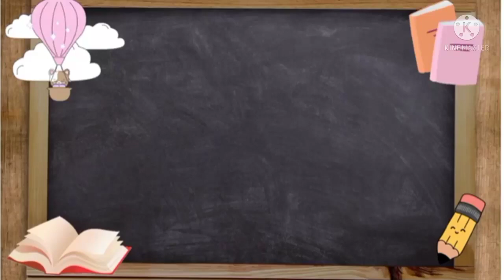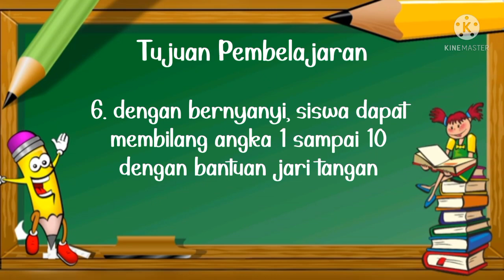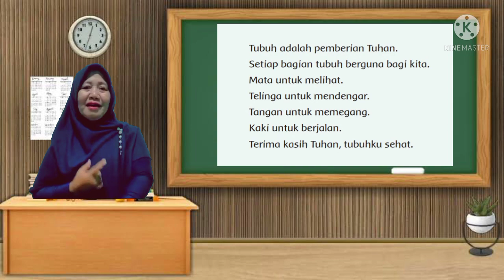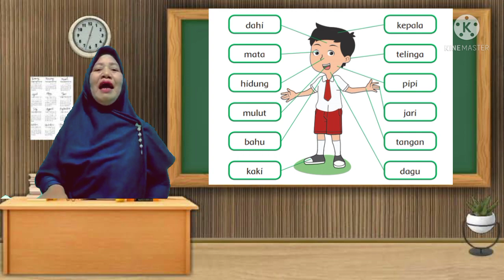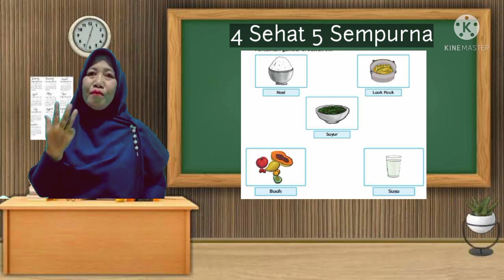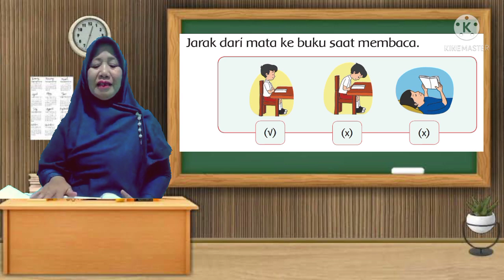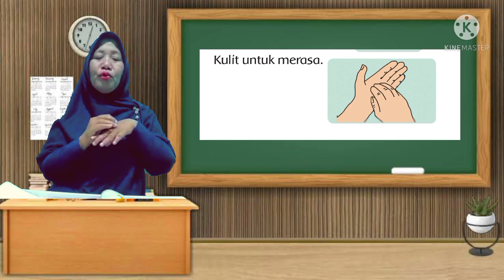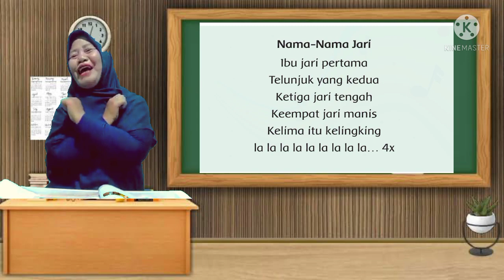Kelas 1 Tema 1 Subtema 2 pembelajaran 1,2 dan 3